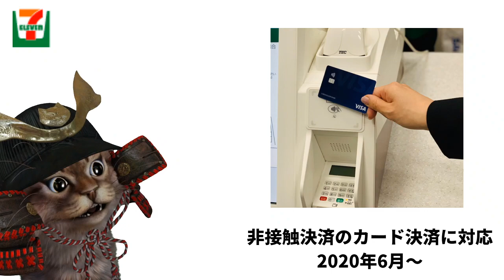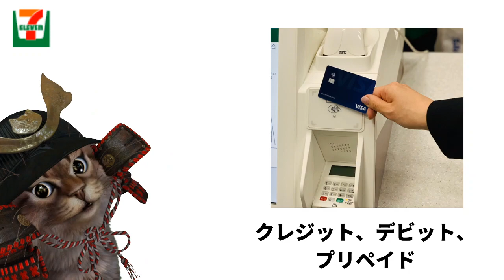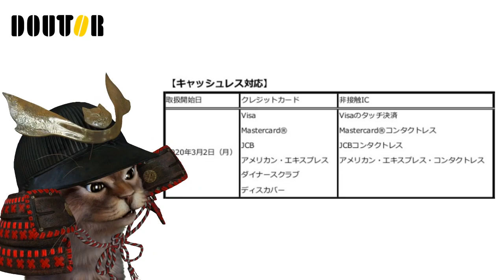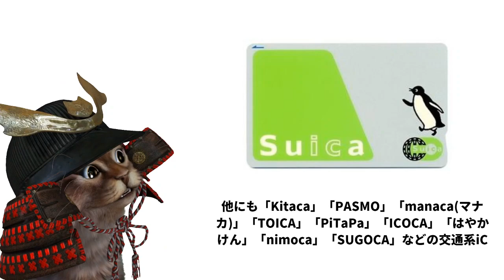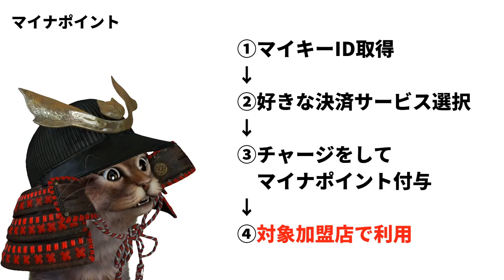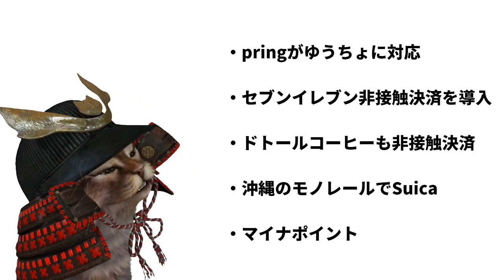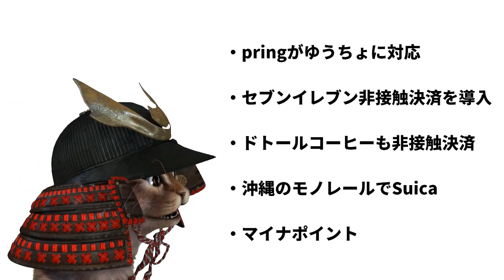マイナポイントにはPayPayやd払い楽天Payなど！セブイレブン非接触決済のカード決済に対応などキャッシュレスに関するニュース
【PR】 参照資料
●pringがゆうちょ銀行に対応

●セブイレブン×非接触決済(カード非接触決済)

 使用機材
マイク：Rode NT1A
キャプチャーボード：I-O DATA GV-USB3
オーディオインターフェース：YAMAHA AG03